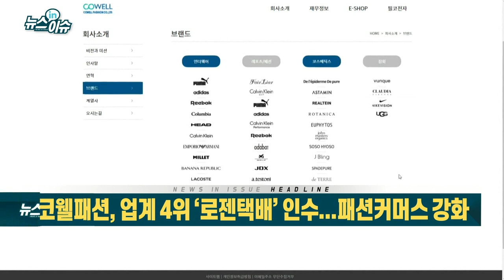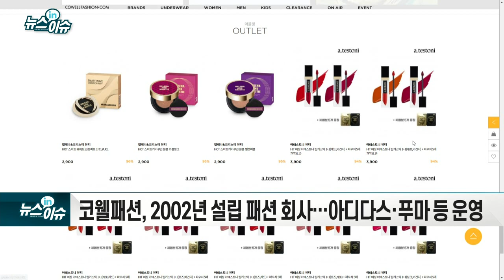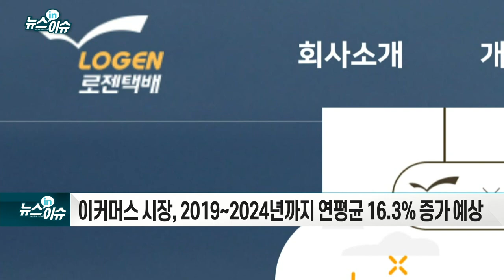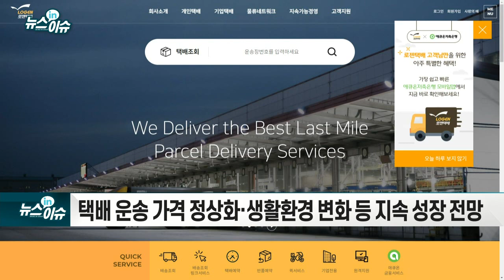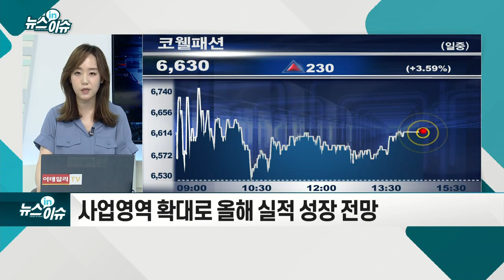코웰패션, 업계 4위 ‘로젠택배’ 인수... 패션커머스 강화_기업IN이슈 (20210712)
- 2002년 설립 패션 회사… 아디다스·푸마 등 운영
- 로젠 지분 100% 취득... 택배업계 시장 점유율 4위
- 인수금액 3,400억원... 최종 인수 오는 10월 8일 예정
- 인수 이후 온라인 경쟁력 강화·신규사업 진출
- 이커머스 시장, 2019~2024년까지 연평균 16.3% 증가 예상
- 택배 운송 가격 정상화·생활환경 변화 등 지속 성장 전망
- 그룹 내 이커머스 관계사와의 인프라 구축... 패션커머스 강화
- 로젠택배, 물동량 중 85% 이상이 이커머스 쇼핑
- 보유현금·장기차입형태의 자금조달... “주주가치 희석 안돼”
- 사업영역 확대로 올해 실적 성장 전망